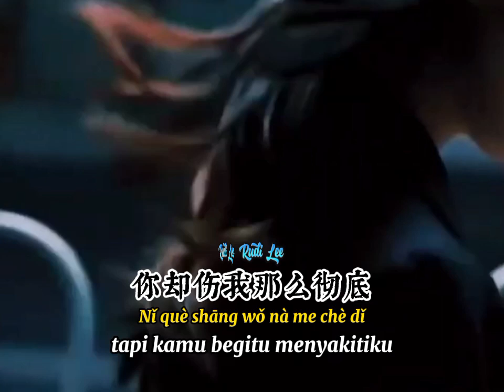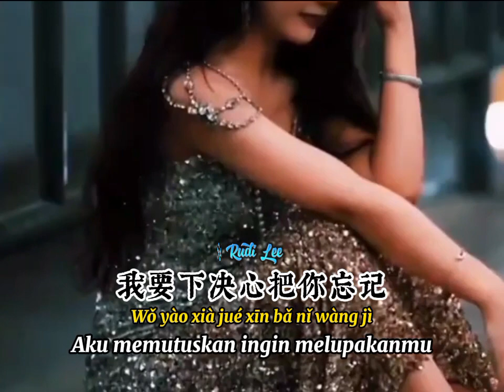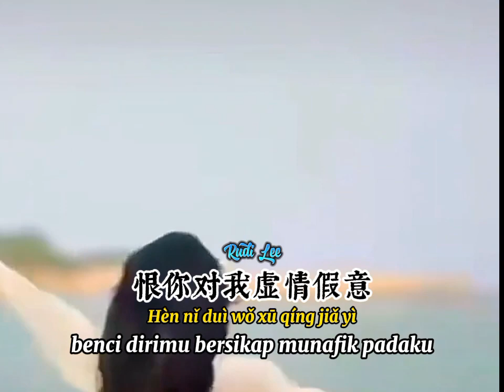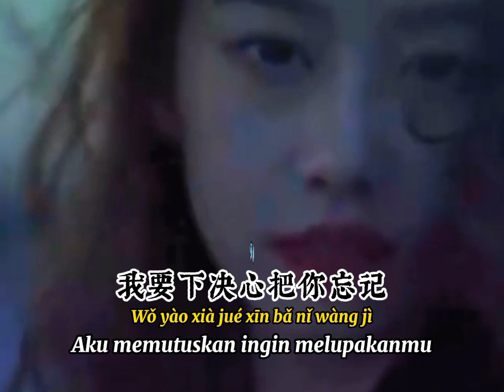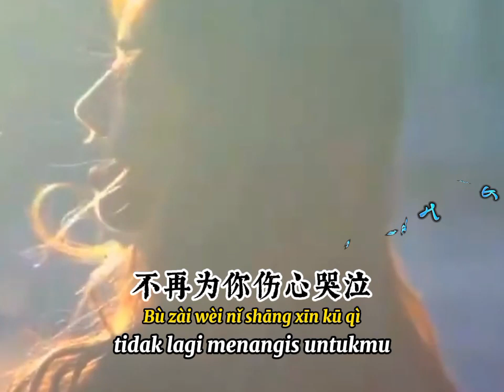无情的人无情的你 📀 蔷薇团长[ Wú Qíng De Rén Wú Qíng De Nǐ ] Rose- Orang Yang Kejam,Kamu Yang Kejam -